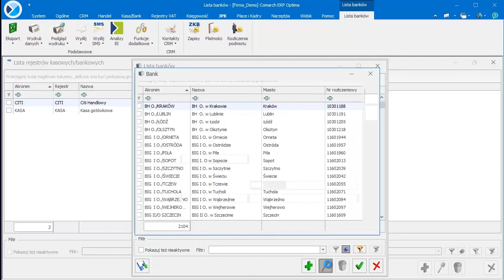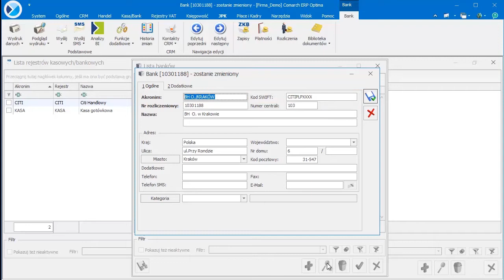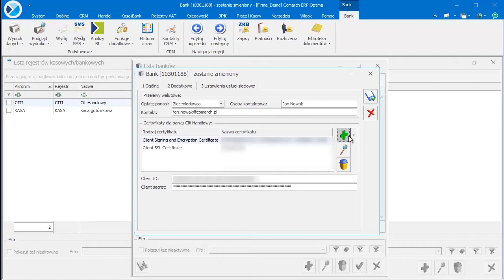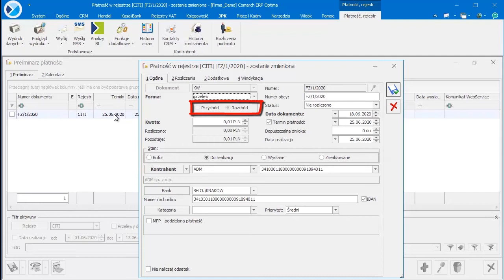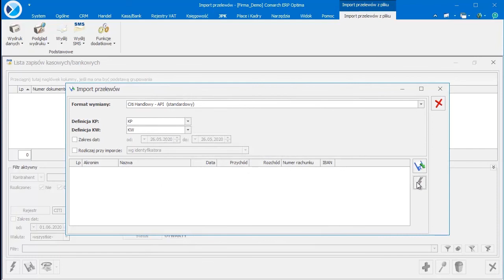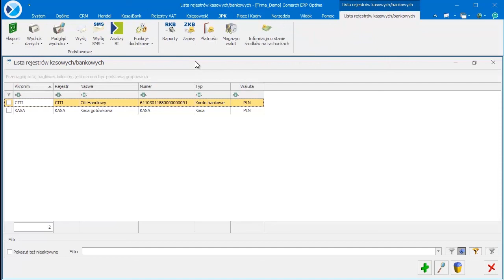Comarch ERP Optima - Eksport i import przelewów przez bankowość internetową Citi Handlowy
Film instruktażowy przedstawia możliwość bezpośredniej wymiany danych z Citi Handlowy dla Użytkowników Comarch ERP Optima korzystających z systemu bankowości internetowej Citi Handlowy. Funkcjonalność została wprowadzona w wersji Comarch ERP Optima 2020.6.1